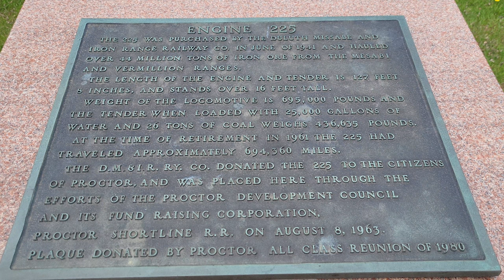Duluth Missabe & Iron Range Steam Engine!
Read  all about the history of this amazing steam locomotive!